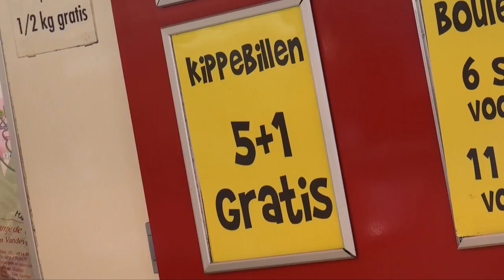Belgian Documentary - Part 2 - The Belgian Market - Street Style Vlogger